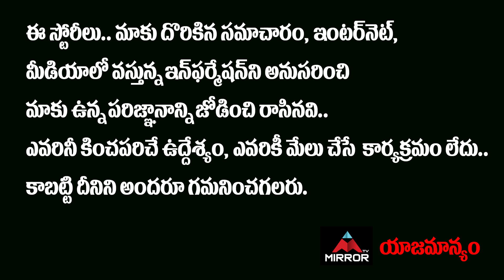ఎన్టీఆర్ ని ఇరుకున పెట్టిన జర్నలిస్ట్.. | NTR Troubles With Journalist Stunning Question | Mirror TV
ఎన్టీఆర్ ని ఇరుకున పెట్టిన జర్నలిస్ట్.. | NTR Troubles With Journalist Stunning Question